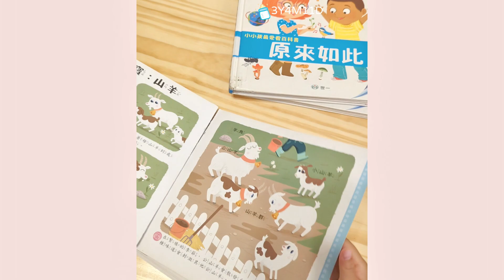原來鯊魚的牙齒不斷生長！小小孩最愛看百科書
親子共讀：小小孩最愛看百科書《為什麼呢》《原來如此》《動物酷知識》